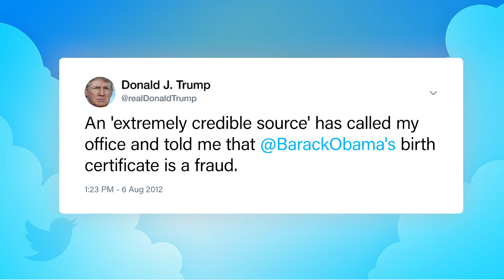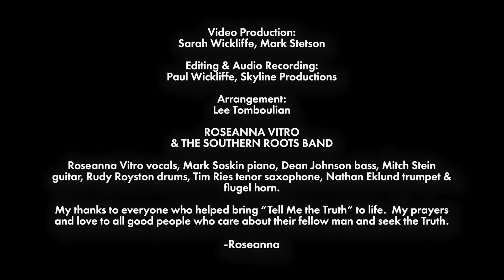TELL ME THE TRUTH - Roseanna Vitro (Jon Hendricks, J.Hanan) Ascap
In an age of alternative facts, TELL ME THE TRUTH is right on time.
A tribute to the memory of the great Jon Hendricks 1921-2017. The words ring as true today as they did in 1975 when the song was released. I am honored to carry this message with such a great band of musicians. Mark Soskin piano, Dean Johnson bass, Mitch Stein guitar, Rudy Royston drums, Tim Ries tenor, Nathan Eklund trumpet. Lee Tomboulian arrangement, Paul Wickliffe recording. Sarah Wickliffe and Mark Stetson Video editors.